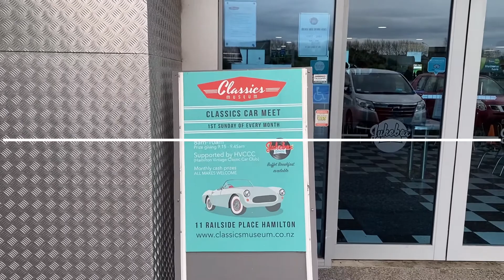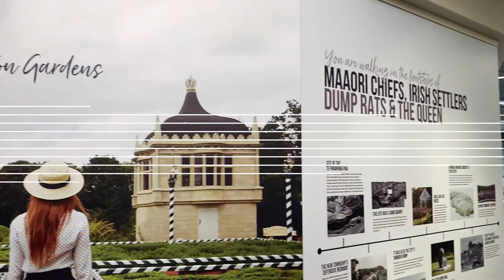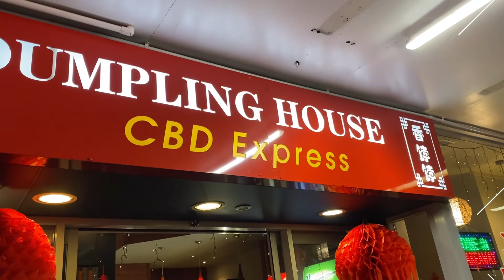Team Gatchalian in Hamilton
Weekend Bonding in Hamilton New Zealand